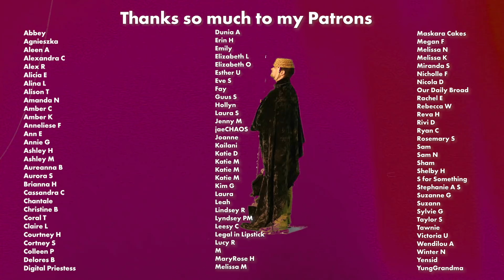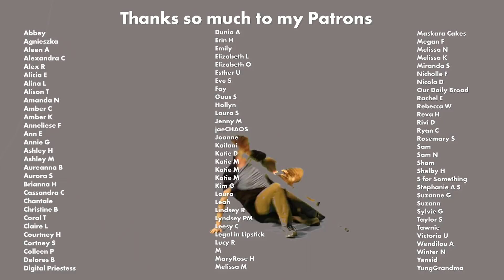RECREATING OUR SISTER TAG FROM 2012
This was originally a 55 minute clip that I cut down. Oof.

Song of the day:
Numb/Encore Remix: Linkin Park and Jay-Z

Products on my face:
CoverFX Power Play Concealer (N FAIR 1)
Anastasia Dip Brow Gel
Essence Lash Princess Mascara
Lethal Cosmetics Shadows
Lunatick Cosmetic Labs Contour Palette
Colourpop Pink BFF liner

Gear
Microphone: Zoom H6N
Camera: Canon 5DmkIII
Lens: 24-70mm f2.8 (set to 24mm)